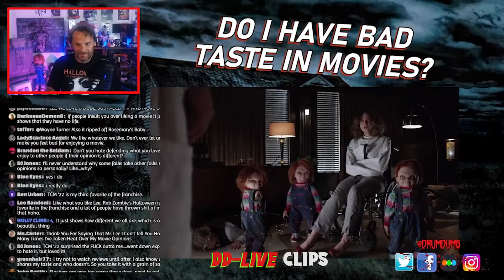5 Reasons Why We Are TOO HARD on HORROR Movies (Social Landscape) **DDLive Clips**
Because of the current social landscape, we tend to look at movies in a different way than we used too. In the latest DDLive I discuss 5 REASONS why this might be happening, and the latest TCM proves this point.

SUPPORT DRUMDUMS!

➡️  HUMDRUM
➡️  PURCHASE WORTHY

* ➡️  Unicorn